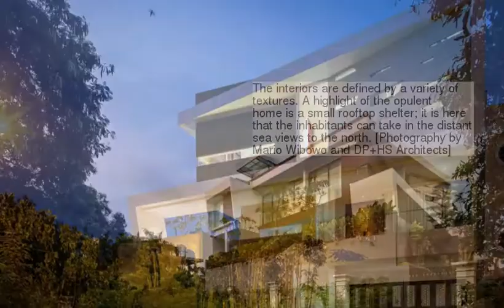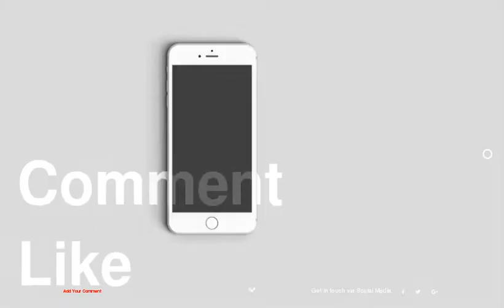Opulent Home in Jakarta Plays With Shapes, Textures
1 :
2 :
3 :
4 :
5 :
6 :
7 :
8 :
9 :